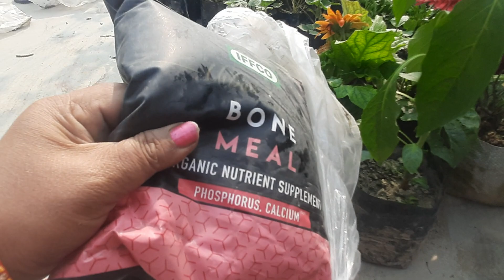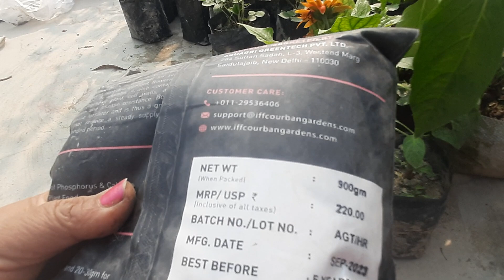Wow😍 100 से भी ज्यादा Winter Plants की shopping बहुत ही कम दामों मे//कौन सा plant कितने मे लिया 👌